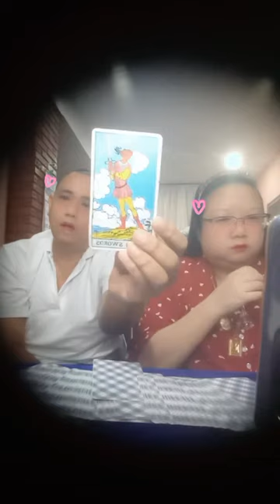รายการไลฟ์สดดูดวงสำนักอาจารย์โอ้และอาจารย์ท๊อปพยากรณ์